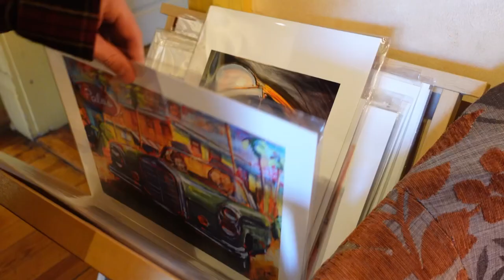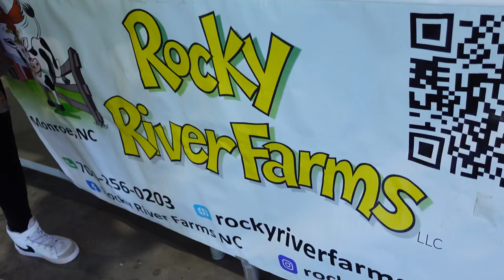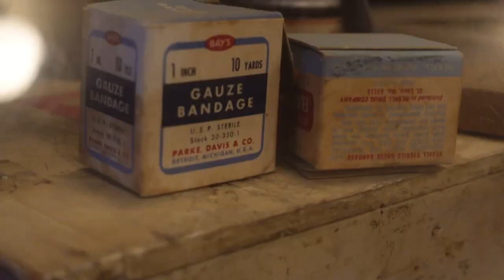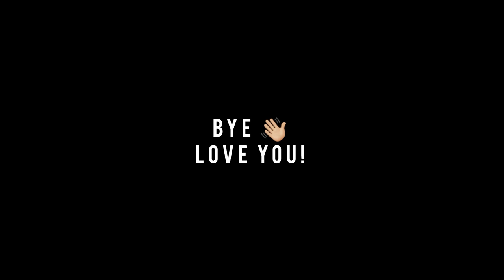my small town life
hi welcome :)

Q-- where are you from? A-- Wisconsin

Q-- where do you live? A-- North Carolina

Q-- what series do you race in? A-- Xfinity and TransAm

Q-- how old where you when you started racing? A-- 9 :)

Q-- what  Autoimmune disease do you have? A-- I was born with Rheumatoid Arthritis and a few years ago diagnosed with psoriatic arthritis and psoriasis.

MY RACING SIM-
Extreme Sim Racing